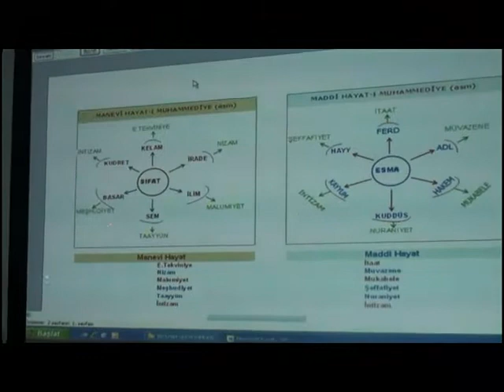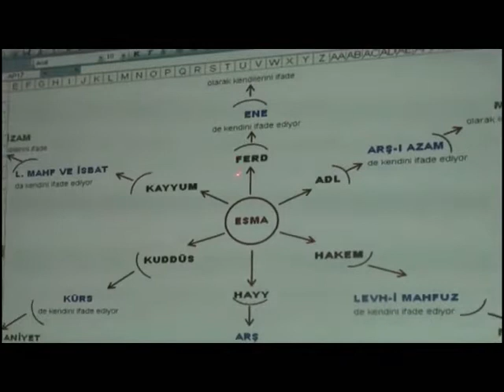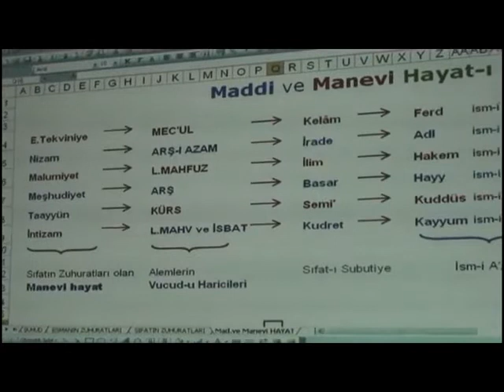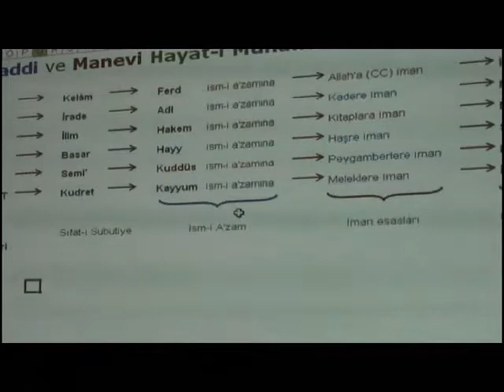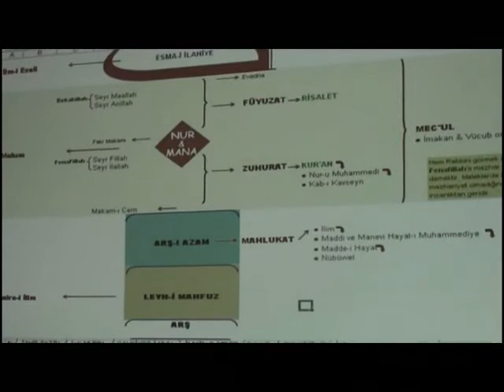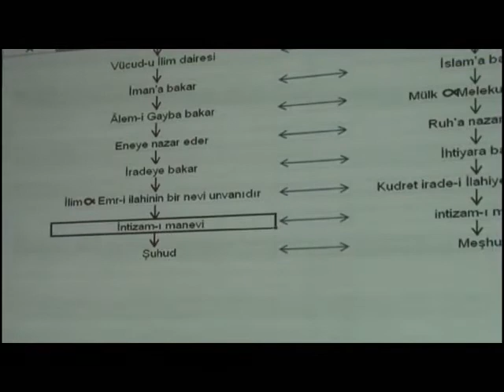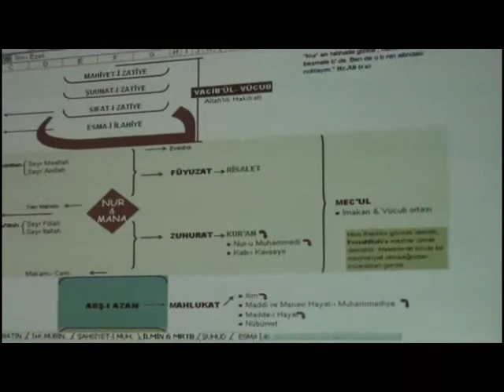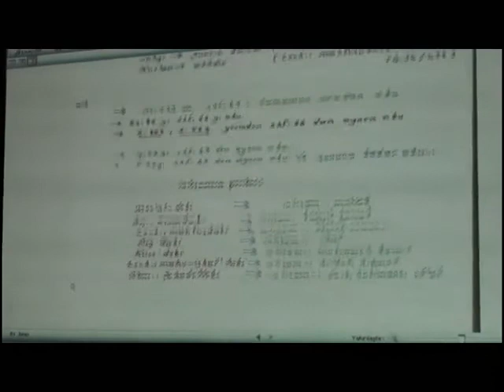Nur Dersi - Kader - Ders 8 (İntizam 1)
Hasan Akar Risale-i Nur Dersleri
Nurdersi.com